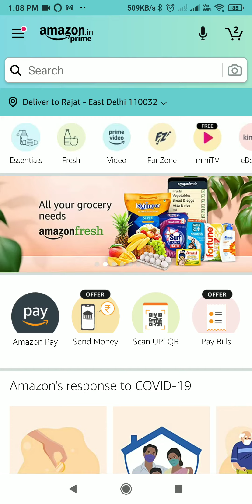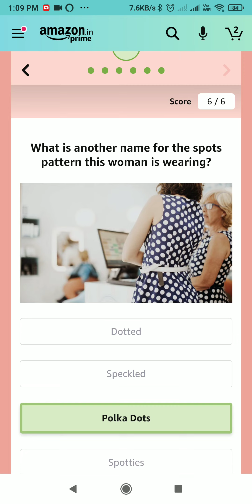Amazon Quiz Answers Daily Funzone 23rd May Win 50000 Pay Balance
Hello Friends aaj ke iss video mein maine yeh bataya hai ki kiase hum Free main Amazon Pay balance jeet sakte hai.

Amazon Wheel of fortune Spin And Win Quiz,
Amazon Wheel of fortune Spin And Win Quiz Answers Win today,
amazon spin and win kaise use kare,
amazon quiz,
amazon quiz,
amazon quiz answers today,
23 May amazon quiz answers,
23 May amazon quiz,

Agar apko yeh video pasand aaya ho toh, video ko like👍 aur share kar dijiye.

Amazon quiz
Amazon quiz pay balance
Amazon
Funzone
TechnoMobGyan
Fun Zone
amazon quiz
amazon Spin and Win today, amazon quiz time Spin and Win,
amazon Spin and Win answers today, today's amazon Spin and Win answers,
today amazon quiz time, today amazon quiz time answers,
Amazon Quiz today Answers, Amazon Quiz today's answers,
today's amazon Fun Zone quiz answers, amazon Fun Amazon Fun Zone Answers,
Zone answers today,
Today's Amazon Quiz Time Answers, Amazon Quiz Answers,
Today's Amazon Fun Zone Answers, Amazon Daily Quiz
Today's Amazon Fun Zone Answers, Amazon Daily Quiz Answers,
Fun Zone Answers Today Amazon,
Today's Fun Zone Answers Amazon,
Daily Quiz Answers Amazon, Daily Quiz Today Amazon, Daily Quiz Answers Today Amazon,